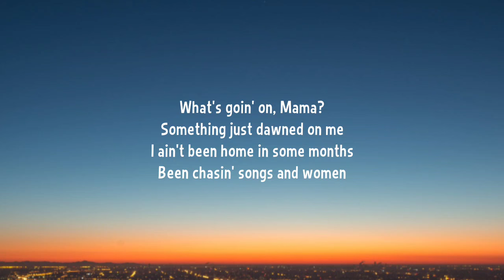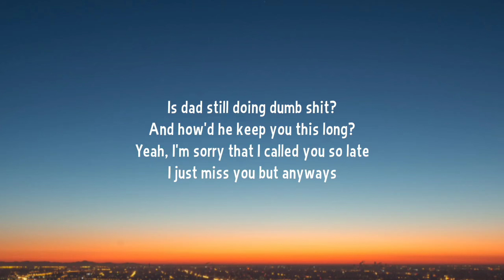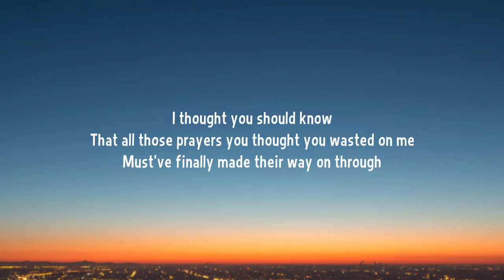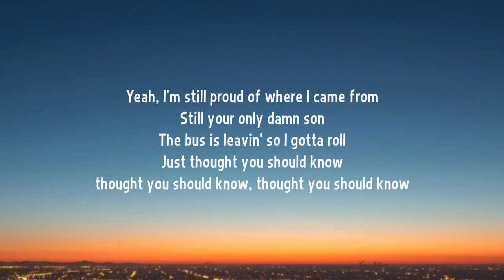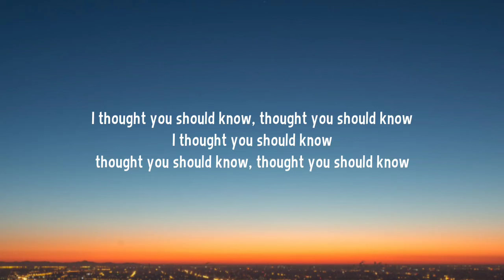Morgan Wallen - Thought You Should Know (Lyrics)